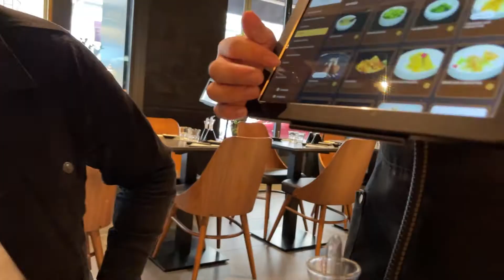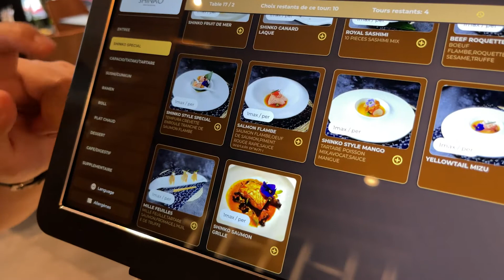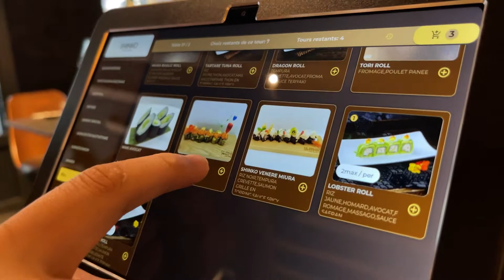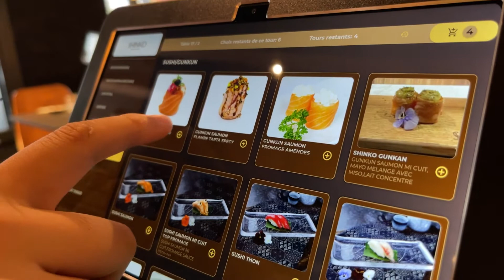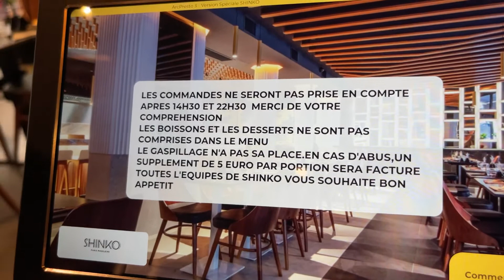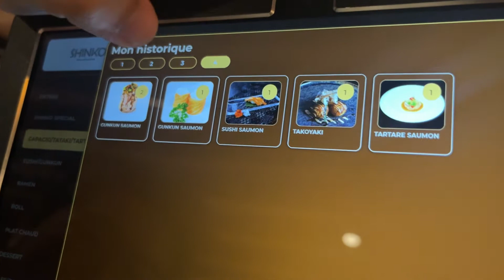SHINKO PARIS - APRÈS 3 MOIS DE RÉSERVATION !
SHINKO PARIS enfin ! J'avais beaucoup entendu parlé de ce restaurant semi gastronomique Japonais Shinko où il fallait s'y prendre super tôt pour avoir une réservation et franchement j'ai pas été déçu !

Si un jour je suis en couple je sais où est ce que j'irai Kappa

T'ES NOUVEAU ICI ?
Je m'appelle Rodrigue et j'essaie de me trouver.
T'as dû le remarquer, je kiffe la muscu, la bouffe et je me pose beaucoup de questions !
Je partage mes expériences, mon voyage, dans la quête de ma vocation !

Ma caméra
Mon micro sans-fil
Mon deuxième micro pour mon téléphone
Mon mirco pour les pranks
Mon micro de studio

Hésites pas à me follow sur insta, tiktok et twitter à @RodrigueMakeIt

On se retrouve demain pour la prochaine vidéo. Peace !